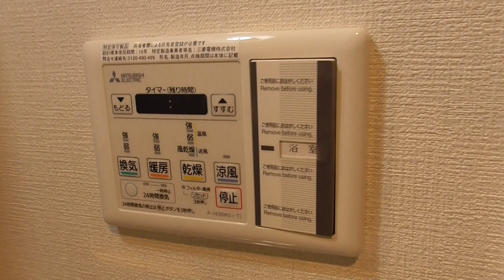youtube video 3Pg4zP-AwXc